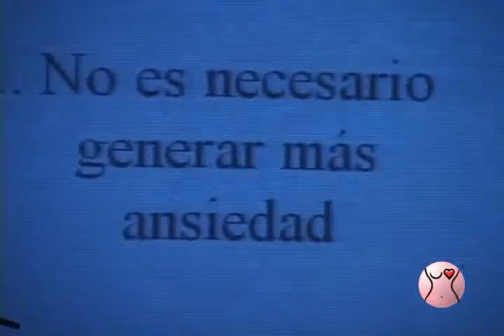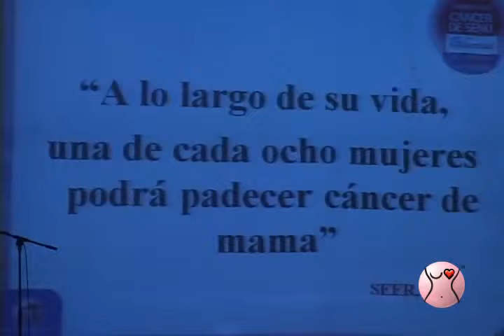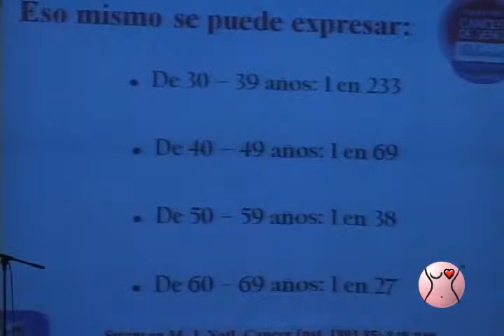Foro Cáncer de Seno Dr Fernando Herazo / Breast Cancer forum Dr Fernando Herazo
¡Porque todas las razones son importantes, luchemos juntas para la detección temprana del Cáncer de Seno! / Because all the reasons are important, fight together against Breast Cancer!